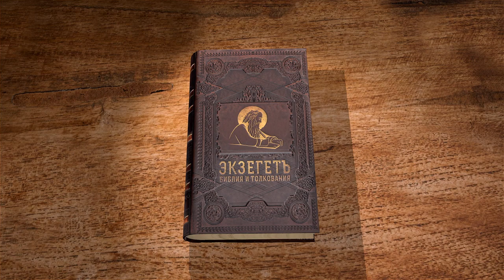Деяния Святых Апостолов. Глава 14 "Павел и Варнава проповедуют в Иконии" Священник Валерий Духанин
Команда Экзегет.

🔸   Проповедь Павла и Варнавы в Иконии
🔸   Провокация иудеев
🔸   Изгнание апостолов
🔸   Исцелние хромого именем Иисуса Христа
🔸   Суеверное восприятие чуда исцеления
🔸   Благовествование апостолов о едином Боге
🔸   Побиение Павла камнями
🔸   Утверждение веры учеников
🔸   "Многими скорбями надлежит нам войти в Царствие Божие"
🔸   Рукоположение пресвитеров
🔸   Возвращение в Антиохию